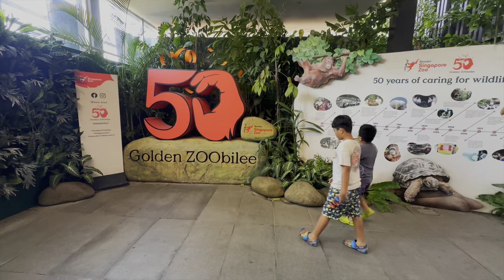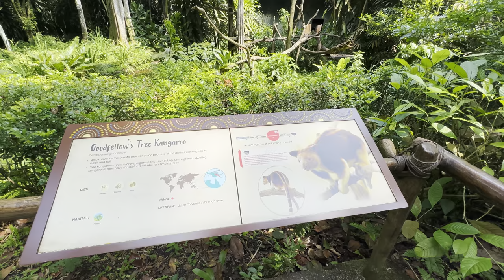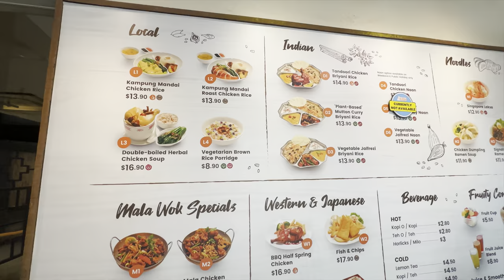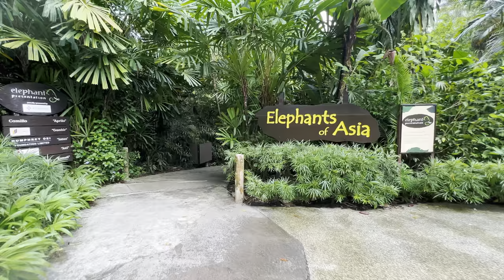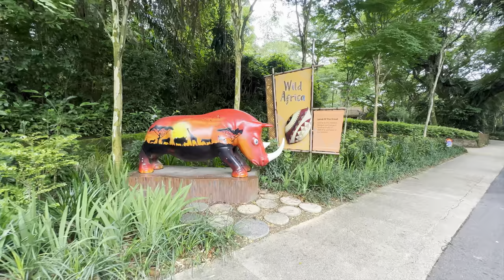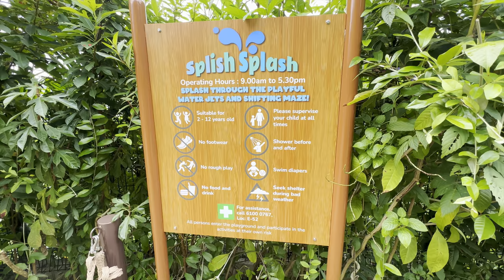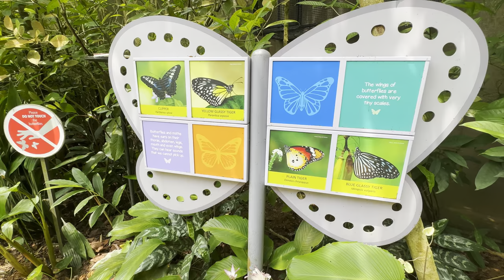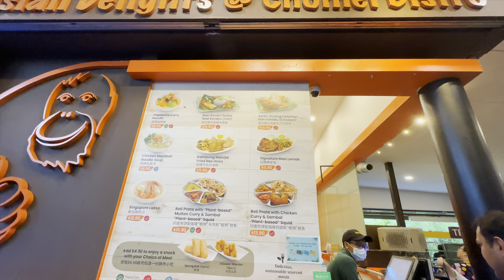Singapore Zoo Tour | Newly Opened KidzWorld at Singapore Zoo Tour 🇸🇬🐼🦁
Adding to its allure, the Singapore Zoo recently introduced a captivating and interactive space for families – the new KidzWorld. Situated at Tram Stop 4 within the Singapore Zoo, this one-hectare wonderland, known as the Home of the Ranger Buddies, invites visitors into a realm where education seamlessly intertwines with amusement.

The KidzWorld augments the zoo’s 50-year heritage of providing children and their families with a living classroom to experience animal encounters and plenty of opportunities for playtime. It builds on the strengths of the park’s previous Rainforest KidzWorld (2009) and Children’s World (1991). Here are some highlights of what you can find in the KidzWorld:

Animal Land: In this outdoor habitat, kids can interact with falabellas and other animals such as goats and pigs. They can also chat with their trainers and learn to appreciate these animals in a whole new light.

Interactive Play: The experiences have been designed to spark and grow love for animals, wildlife, and nature. From interactive play to meeting animals, there’s something for everyone.

Ranger Buddies Quest: An edutainment program aimed at nurturing every child to become a future-ready and responsible global citizen. Children can set out on physical missions equipped with smart binoculars and a companion app to discover more about animal health, care, and nutrition.

Animal Buddies Shows: Enjoy entertaining shows featuring animals.

The aspiration behind KidzWorld is to instill a love and respect for nature through meaningful interactions with animals and other nature-based learning experiences. By actively participating in the array of Ranger Buddies activities, children delve into the core of the Ranger Buddies Quest, where they learn about the seven critical C.O.U.R.A.G.E. strengths or life skills that equip and empower them to be future-ready. These traits correspond to each zone in KidzWorld, encouraging kids to be undaunted in getting up close with animal friends at the outdoor habitat Animal Land.

So, if you’re visiting the Singapore Zoo, don’t miss out on this exciting addition – the KidzWorld awaits! 🌿🦁🌍

⏰ Timeline⏰
00:00 Intro
03:34 Singapore Zoo
08:02 TreeTops Trail
10:14 Asian Small-clawed Otter
11:52 Anoa Exhibit
12:21 Babirusa
12:57 Cannonball Tree
15:50 Pygmy - Hippopotamus
19:17 Australasia
24:11 Primate Kingdom
33:02 Ah Meng Restaurant
36:58 Pelican Feeding Time
45:27 Orangutan Island
48:50 Splash Safari
52:03 Rainforest Fights Back Show
01:16:30 Elephants of Asia
01:24:18 Wild Africa
01:35:57 KIDZ World
01:53:28 Fragile Forest
02:15:28 Proboscis Monkey
02:19:46 Food Court at Zoo Entrance